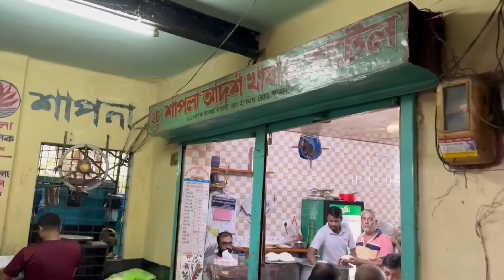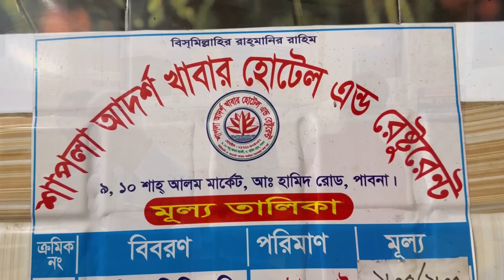শাপলা আদর্শ খাবার হোটেলের মাংস খেয়ে কি আমরা পাগল হয়ে যাবো?? গরু, খাসি, মুরগী, কবুতর, মুড়িঘণ্ট 🔥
Google Map Link:
Shapla Adorsho Khabar Hotel